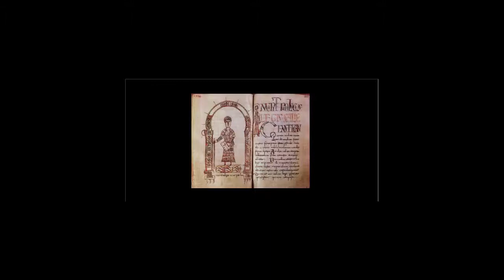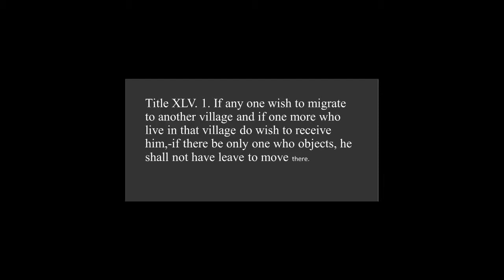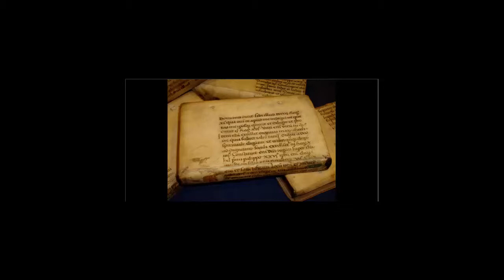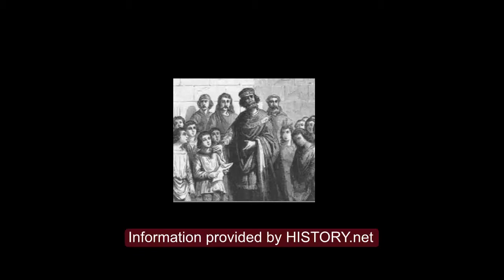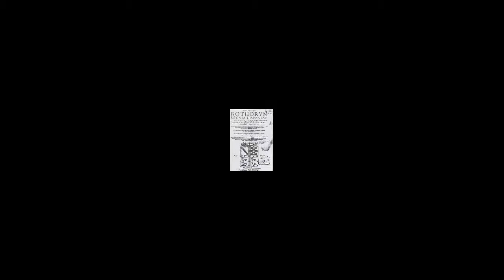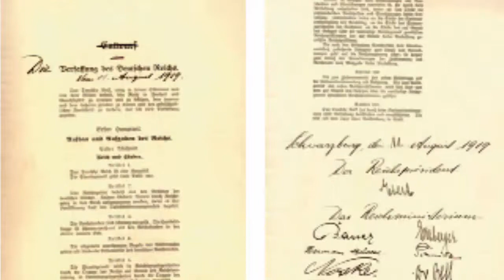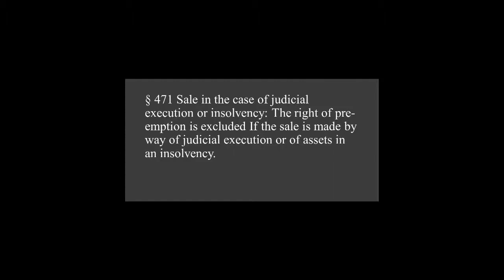Germany Jessica Strassman